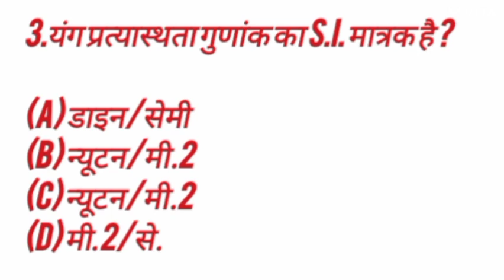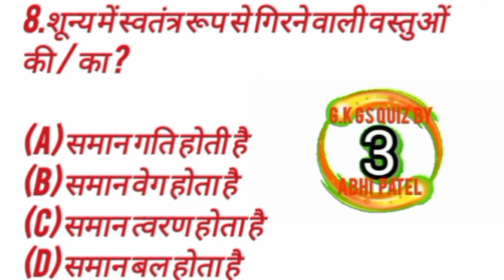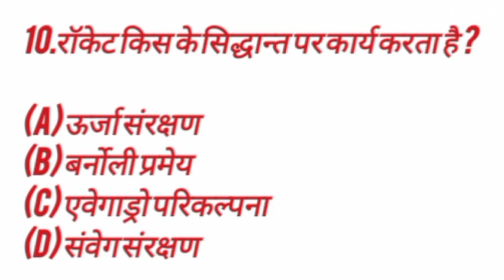gkinhindi sscexams2023 railwayexams railway alptechnician gkgsquiz ALP technician